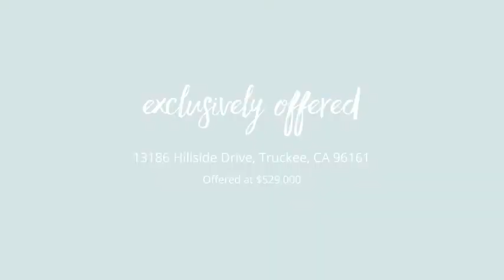13186 Hillside Drive Truckee, CA 96161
Jeremy Jacobson - Truckee
3 beds 2.0 baths